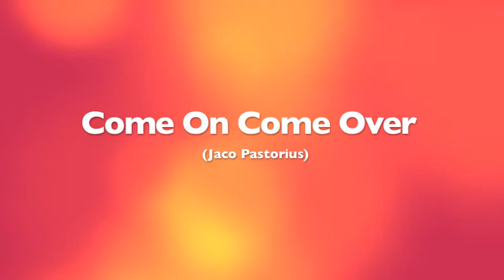JP Fu(n)ckers - Come On Come Over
Come On Come Over (J. Pastorius)

SILVIA RIDOLFI - voice
ALESSANDRO MEDI - trumpet
ALESSANDRO CONTI - sax
FABIO AGAPITE - keyboard, synth
LORENZO RICCI - guitar
RICCARDO TRASSELLI - bass
DARIO FRADEANI - drums
FEDERICO OCCHIODORO - percussions

Recorded at JudoPluto Studios (Ancona, Italy).
Mixed by Paolo Ojetti at Potemkin Studio (Civitanova Marche, Italy)